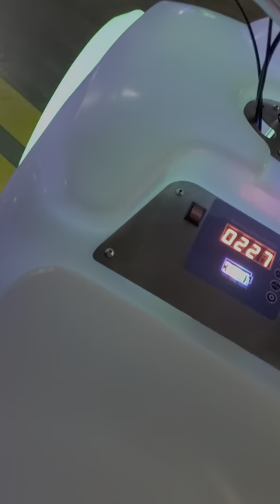More Mini Cycles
Michael and Dad at it again on mini electric motorcycles!